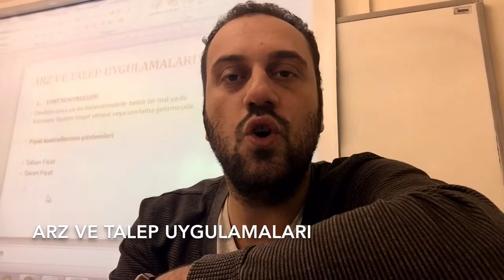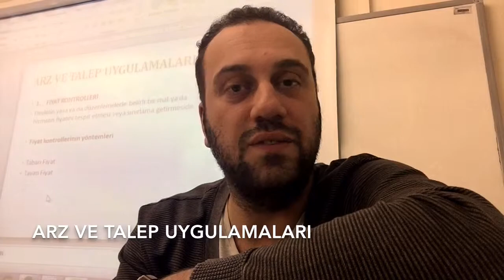Arz ve Talep Uygulamaları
Ekonomi nedir?
Bu soruya cevap arayanlara kısa cevaplar.